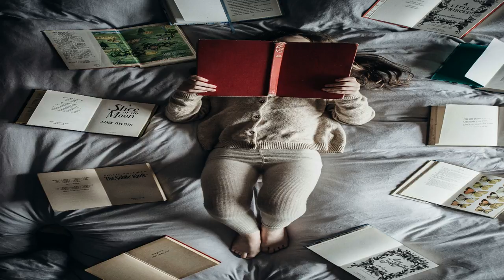pink floyd - San Tropez - dogs and babies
sleepy quiet songs + dogs and babies haveing fun... time to relax